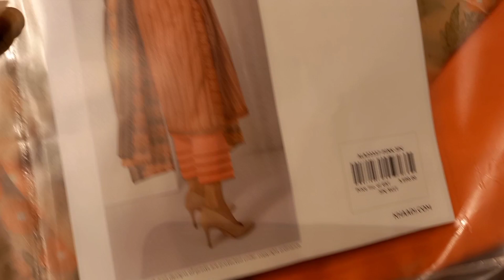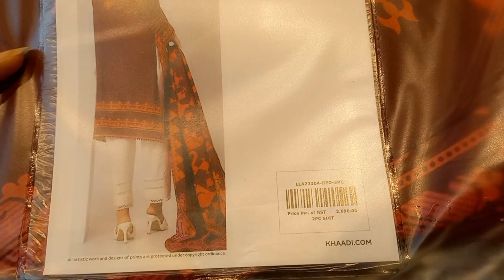khaadi summer sale 2022 flat 50% off update | khaadi sale alert 2022